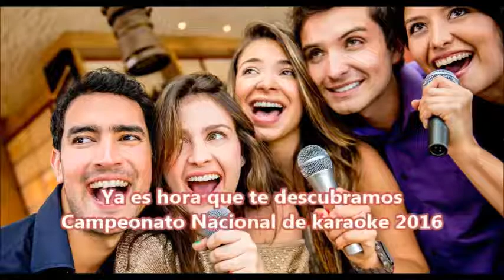Pájaro Cantador Canta el Gordo Regalón 107.1 fm